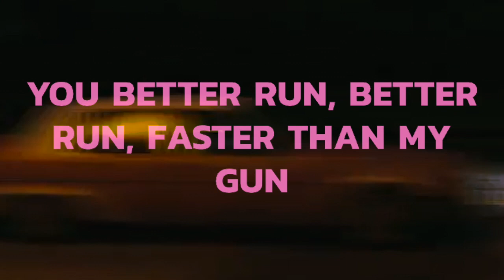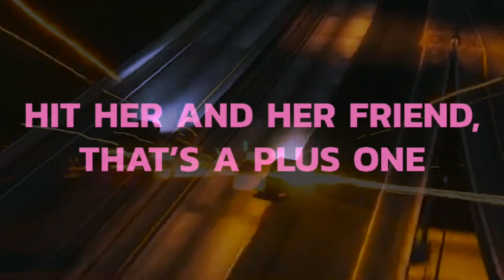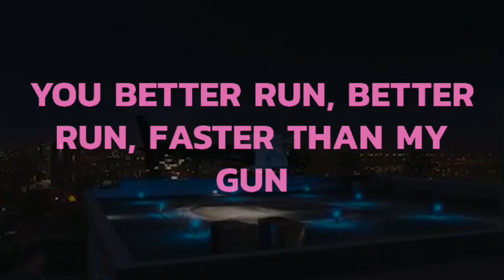Partna in Crime (PIC) - Yung Bans (Lyric Video)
Official lyrics for Yung Bans new song, Partna in Crime (P.I.C.)